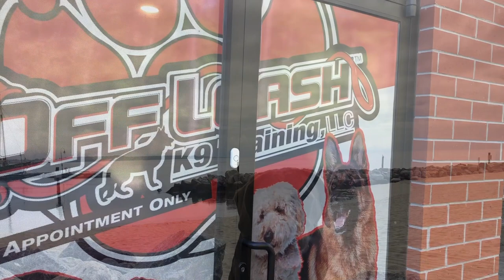Chesapeake Bay Retriever "Saylor" l Amazing Obedience l Dog Trainers Hampton Roads